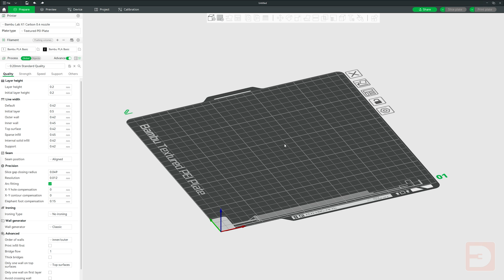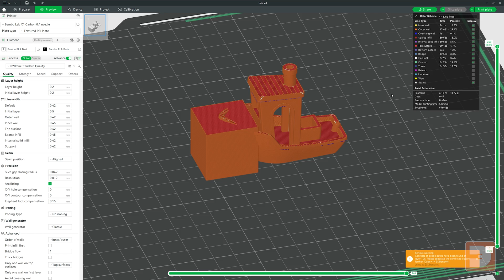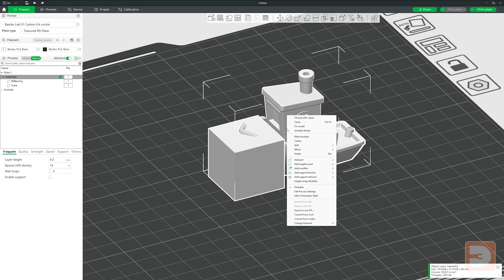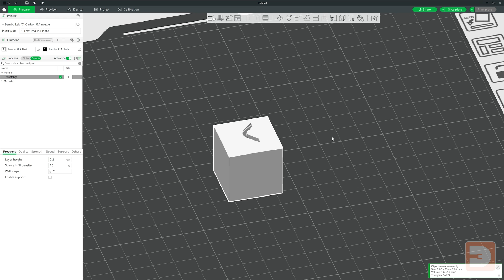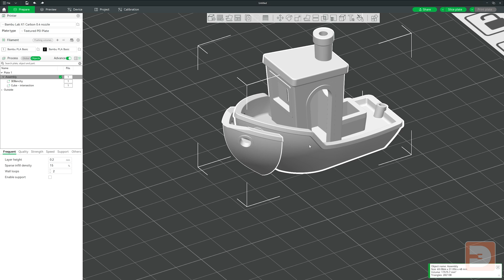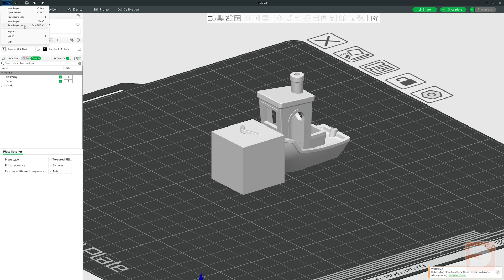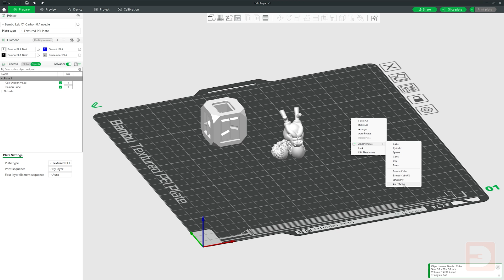Edit objects in Bambu Studio with Mesh Boolean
Bambu Studio features a tool called Mesh Boolean which allows you to make some edits to the design of models right in your slicer. In this tutorial I explain what each of the Mesh Boolean options are and how to use them.

Perks include: 3D Rev Discord Community, Early access to videos, members discount at the 3D Rev store, and more!

CHAPTERS
0:00 - Intro
0:40 - Getting started
2:47 - The toolbar
6:14 - Add Primative
7:25 - Summary